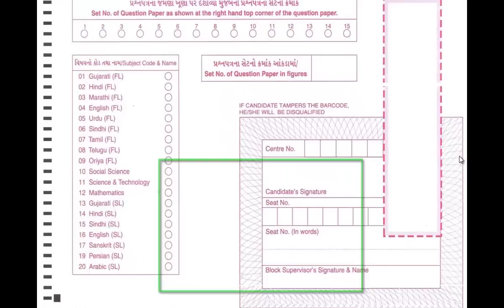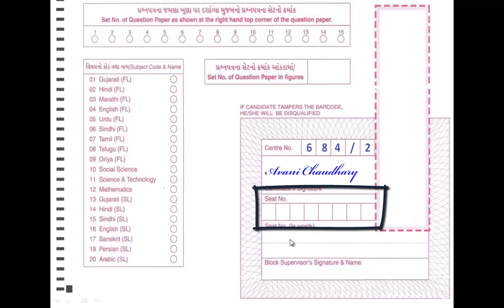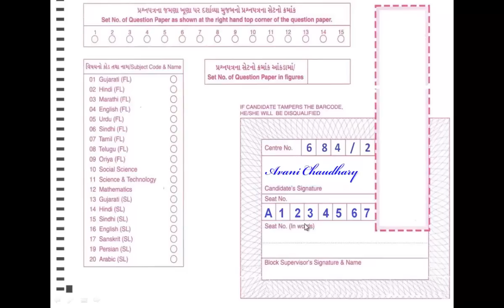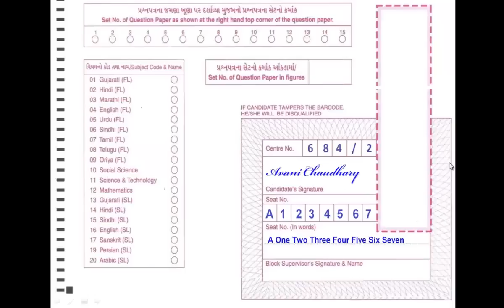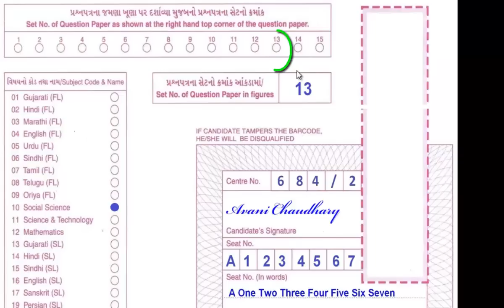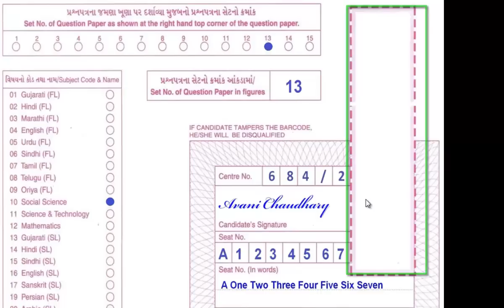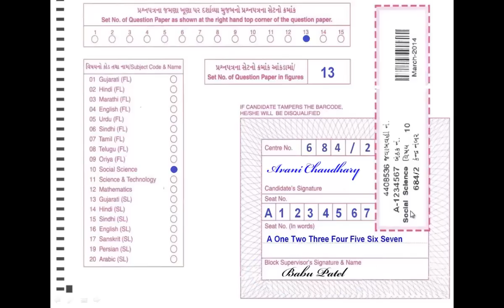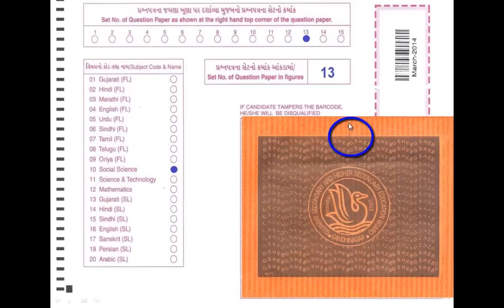How to Fill details of SSC OMR Sheet.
This video is usefull to standard 10 student